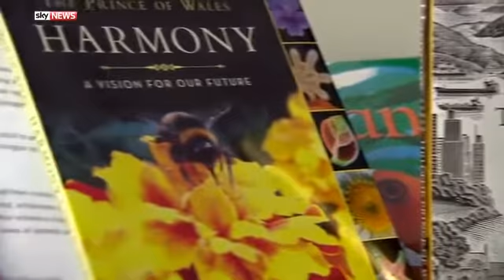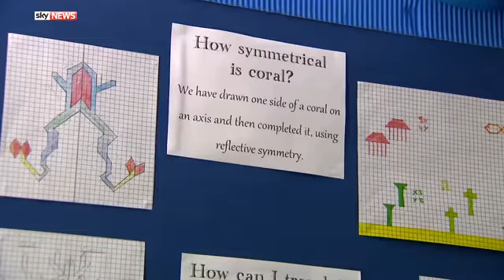Prince Charles Speaks Out on Climate Change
Royal correspondent Rhiannon Mills speaks to Prince Charles about the geopolitical impact of climate change on our planet.